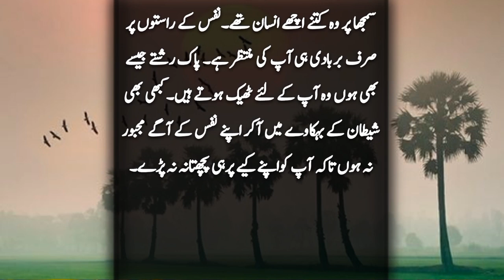heart touching story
sacha _waaqia